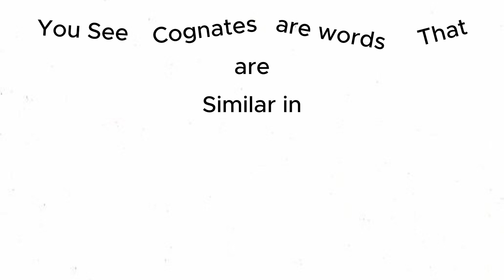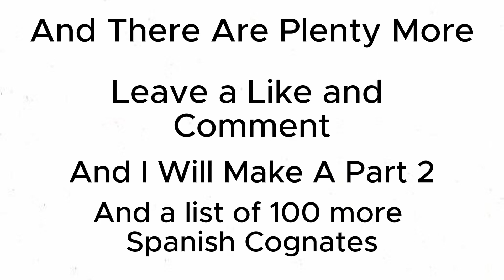Spanish Cognates!!! Spanish made simple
Learn Spanish! Learn Spanish with Spanish cognates, this is one of the fastest and easiest ways to expand your Spanish vocabulary. Spanish cognates should a tool you have under your belt to learn Spanish. This video will help you become fluent in Spanish and help you with your Spanish learning journey, my goal is to help you learn Spanish and the best way to do that is to stay immersed in the language, I recommend using tv-shows and movies as well as music and a great tool for learning Spanish by using Tv shows and Movies is LingoPie!!!

Learning Spanish???Learn Spanish in 3 months with MosaLingua